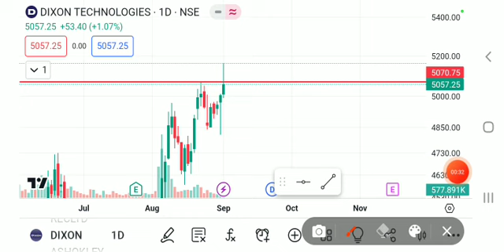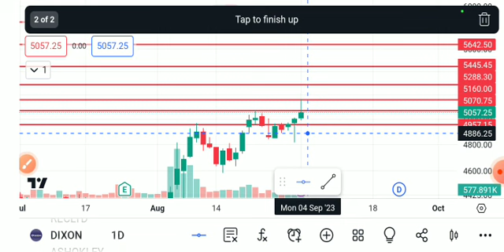DIXON TECHNOLOGIES SHARE LATEST NEWS TODAY/DIXON TECHNOLOGIES SHARE TARGET/DIXON SHARE ANALYSIS